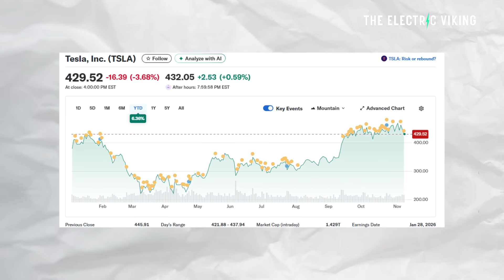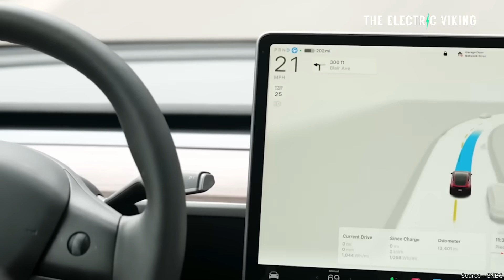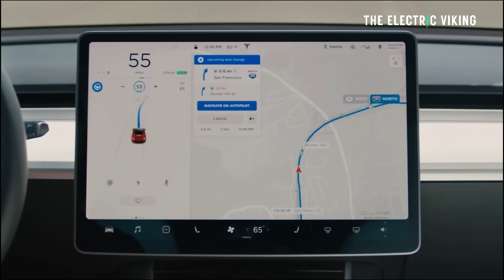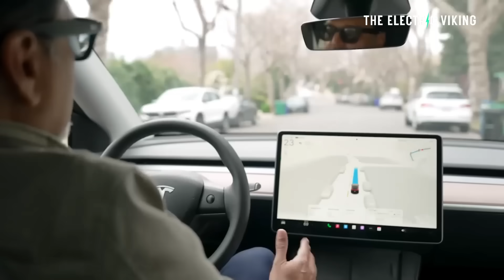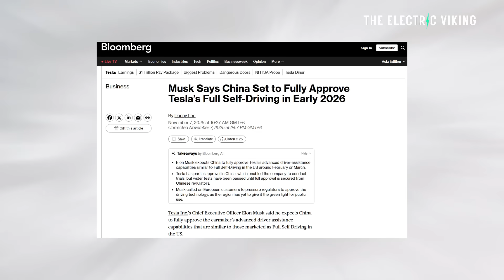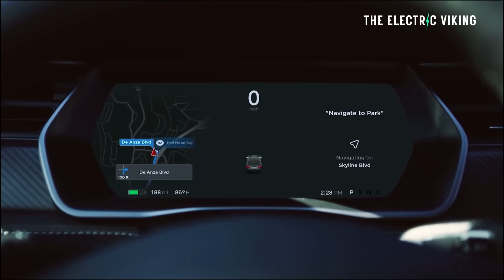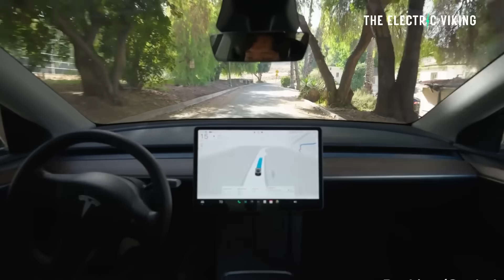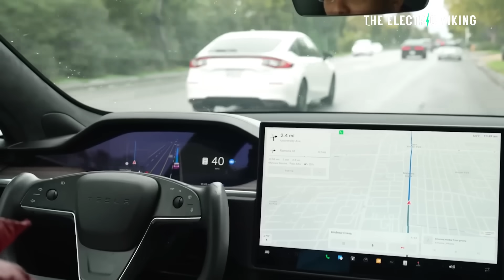FSD Just Got Its Billion-Dollar Market: Tesla's Final Weapon in China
Tesla’s FSD rollout in China has officially opened a billion-dollar market, transforming its software strategy into a powerful competitive weapon. With regulatory momentum, massive data advantages, and a rapidly expanding customer base, Tesla is pushing to redefine autonomous driving dominance in the world’s largest EV arena.